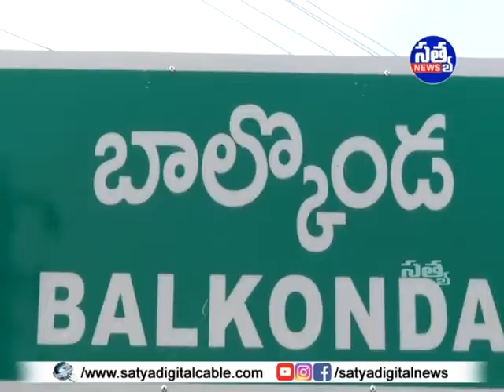|| పల్లె ప్రగతితో బాల్కొండ అభివృద్ధి ||